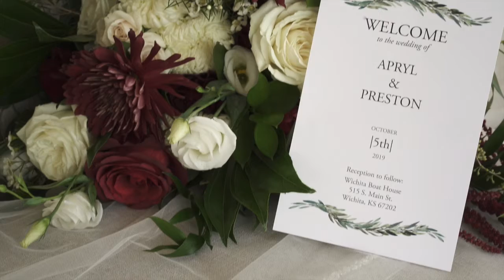Preston & Apryl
Sony A7iii -
Sony A6500 -
Rode Video Pro Mic -
Edelkrone Slider Plus -
Manfrotto Fluid Head -
Manfrotto Tripod -
Sirui Mono -
Tascam DR40 -
Tascam DR10 -
Tascam Dr10X -
Incase Bag -
Peach chaos Bag -
Tenba Bag -
Torch LED -
Cowboy Studio Tripod -
Sony Zeiss 55mm -
Sigma 16-35mm -
Canon C100 -
Canon 24-105mm -
Rodelink Wireless -